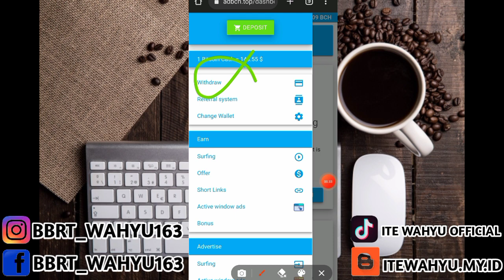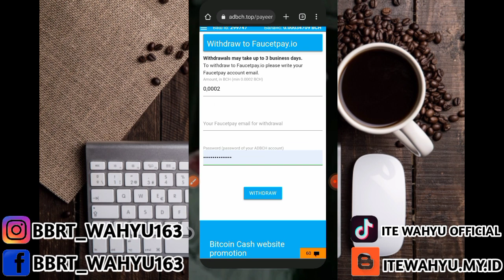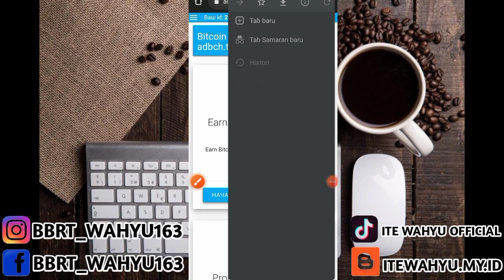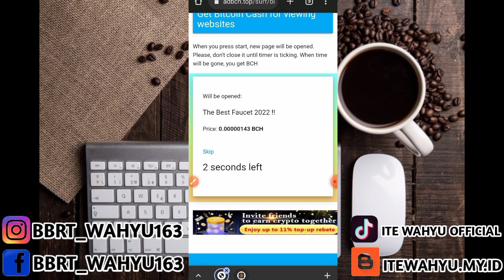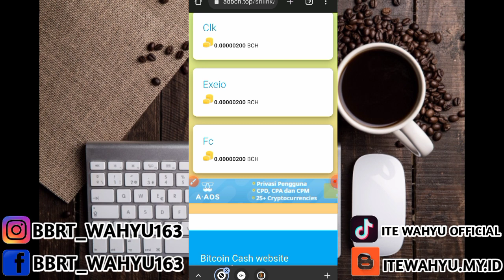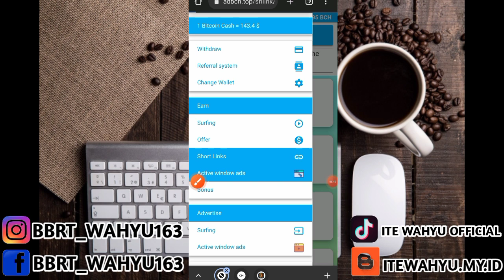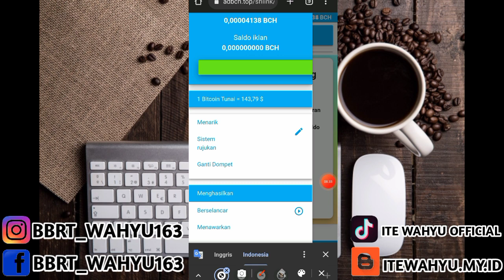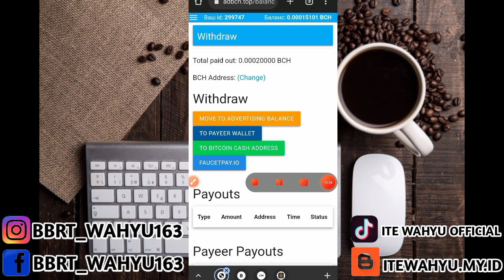1 bch setara 143 usd!! live wd 0,0003 bitcoin cash di web penghasil bitcoin - cara menghasilkan uang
1 bch setara 143 usd!! live wd 0,0003 bitcoin cash di web penghasil bitcoin - cara menghasilkan uang

LINK PENDAFTARAN

KERJASAMA 🎦⬇
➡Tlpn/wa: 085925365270